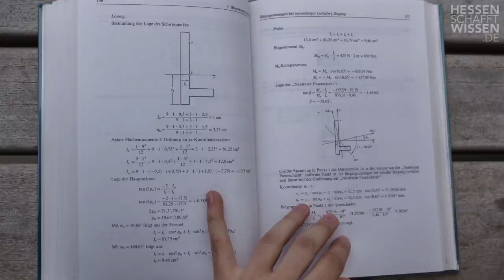Studieren und Leben in Darmstadt | Hessen schafft Wissen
Was erwartet junge Menschen, die sich für ein Studium in Darmstadt interessieren? Dieses Video nimmt euch mit auf einen rasanten Trip durch die Stadt und die Hochschulen.

Hochschulen:
Technische Universität Darmstadt
Hochschule Darmstadt

Wie vielfältig die Wissenschaftslandschaft Hessens, ihre Projekte und ihre Gesichter sind, zeigt die Initiative "Hessen schafft Wissen". Sei dabei!